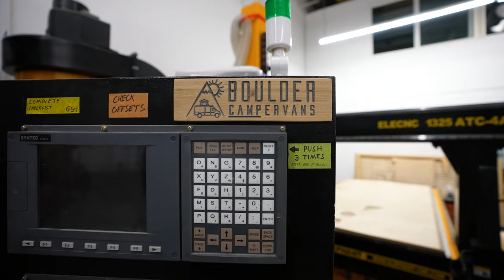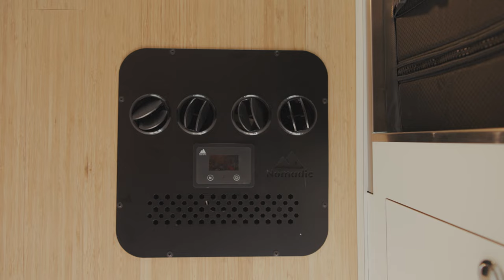Builder Spotlight I Boulder Campervans | Nomadic Cooling AC is a Game-Changer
Hey everyone! 🌟 In today's video, we're diving deep into the world of Boulder Camper Vans, a name that's become synonymous with quality and innovation in the van life community. If you've ever dreamt of hitting the open road in a Mercedes Sprinter Van, then you know how crucial it is to have a reliable air conditioning system. 🌞🔥

But why is having an AC in your van so important? Well, whether you're parked beachside in California or exploring the humid landscapes of Florida, maintaining a comfortable temperature inside your van can make or break your adventure. And that's where Nomadic Cooling comes into play.

After extensive research and personal experience, I can confidently say that Nomadic Cooling offers the BEST air conditioning solutions for your van. 🙌❄️ Not only are their units energy-efficient and whisper-quiet, but they're also designed to withstand the challenges of life on the road.

So, if you're planning to invest in your van life experience, don't overlook the importance of a top-notch cooling system. Join me as I explore the backstory of Boulder Camper Vans and share why Nomadic Cooling is the ultimate choice for your Mercedes Sprinter Van.

📬 Not sure which battery-powered A/C is right for you?

Welcome to the official YouTube Channel of Nomadic Cooling - World-class 12v-48v Mobile AC Units And Electrical Systems! 🔋

Nomadic Cooling is a family-owned and operated business by people who own vans, travel in vans, and use the products they are selling every day. Our company founder, Jonathan, saw the need for a better mobile air conditioning system that was slimmer, quieter, and all-around better than what was currently on the market. Amidst the Covid-19 global pandemic, Jonathan took a chance on this small dream. What started as one person in a small warehouse, not knowing if he was going to be able to sell the product he worked so hard on, quickly turned into a thriving business!
➡️ Our products are designed specifically to fit around your traveling lifestyle and enable you to live your life the way you want to live it.
On this channel, you’ll find videos explaining what we offer throughout our entire range - and tips from experts on exactly what to pick to suit the specifics of your setup.  From off-road camping and solo travel to group trips and glamping, our videos can help you determine exactly what you need. You’ll also find advice on what exactly you need to do to get the most out of our products and make sure they serve you for as long as possible.

We hope you find exactly what you’re looking for here - and make sure to subscribe to this channel and hit the notification bell to be updated as soon as we release our latest videos. 🔔